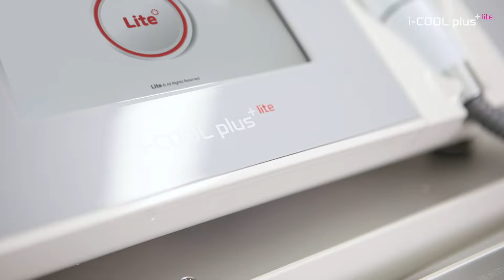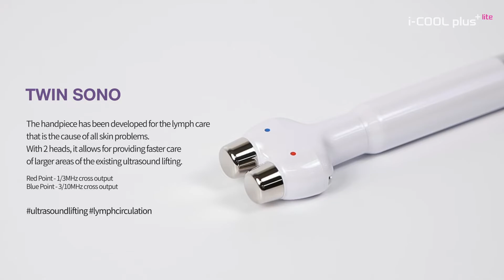(ENG) Choose the lite for strengthening the skin barrier [i-COOL plus lite] product video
▾▾▾JLU Contact▾▾▾

•Address : (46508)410·411·412·414 office, Busan Knowledge Industry Center, 111, Hyoyeol-ro, Buk-gu, Busan, Republic of Korea